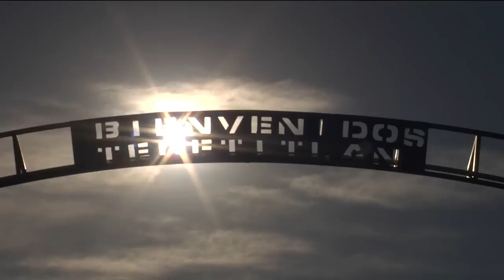El otro México con Carolina Rocha - El pan de feria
Una tradición de las ferias en México es el pan de nuez, anís y nata. Desde muy temprano se hace el pan en forma de trenza o bola.